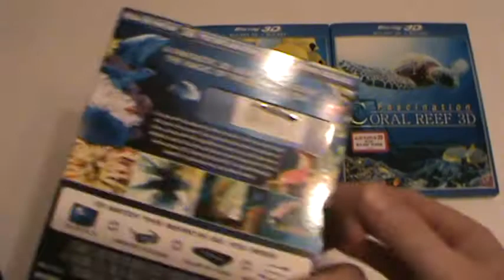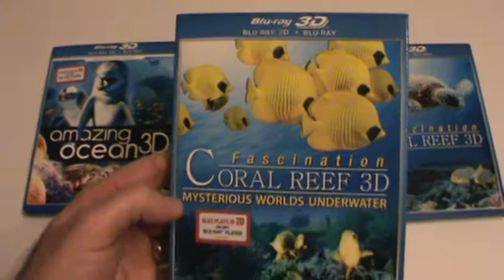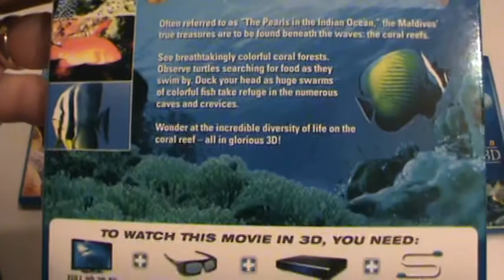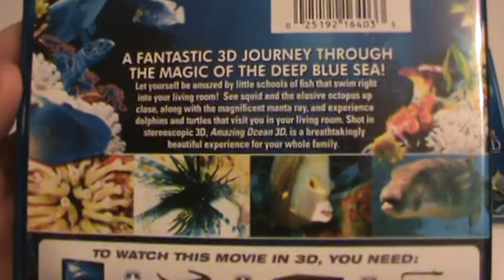Présentation Amazing Ocean 3D, Fascination Coral Reef, Fascination Coral Reef 3D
Présentation Amazing Ocean 3D, Fascination Coral Reef, Fascination Coral Reef 3D: Mysterious Worlds Underwater et Fascination Coral Reef 3D par Sébastien pour 3 documentaires distribués par Universal Studio et sortie en magasin le 29 janvier 2013.

Amazing Ocean 3D, Fascination Coral Reef : Laissez-vous charmer par les poissons nageant dans votre salon! Voyez de près des calmars et pieuvres ainsi que des magnifiques raies manta, dauphins et tortues autour de vous. Et faites de la place pour des requins baleines sur votre sofa! Tourné en 3D stéréoscopique, Amazing Ocean 3D est une expérience à couper le souffle et du plaisir pour toute la famille!

Fascination Coral Reef 3D: Mysterious Worlds Underwater : Connu comme étant « les perles de l'océan Indien», le vrai trésor des Maldives se trouve sous les vagues : les récifs de corail.  Parcourez les forêts coralliennes colorées à couper le souffle, observez les tortues alors quelles cherchent de la nourriture dans l'eau, et baissez votre tête alors que les poissons de toutes les couleurs passent pour se réfugier dans les cavités et crevasses. Découvrez la diversité des formes de vie corallienne...le tout en 3D!

Fascination Coral Reef 3D : Découvrez les récifs de corrals en plus de plusieurs espèces marines...en 3D